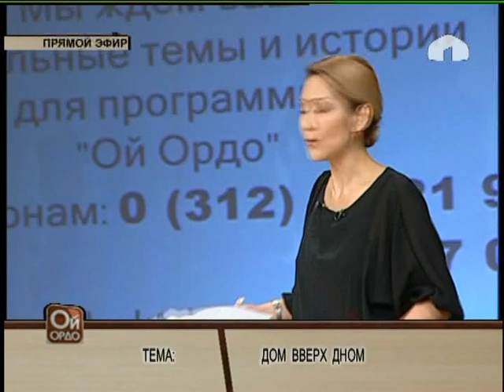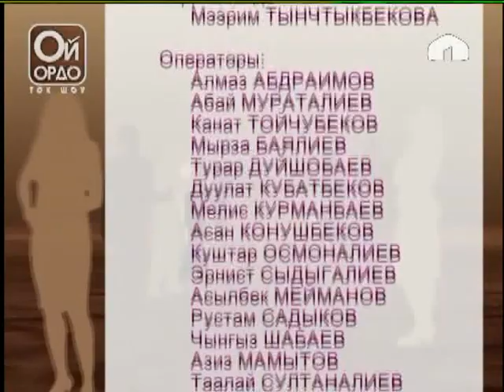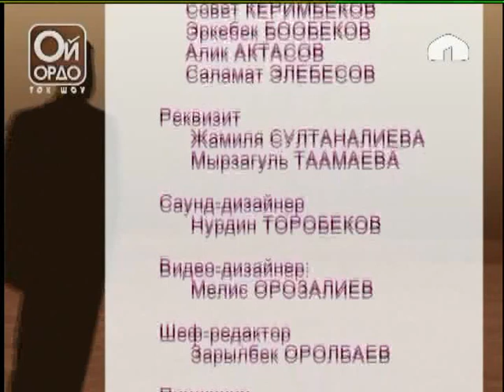Ой ордо: Дом вверх дном